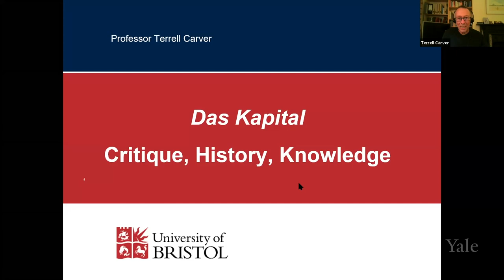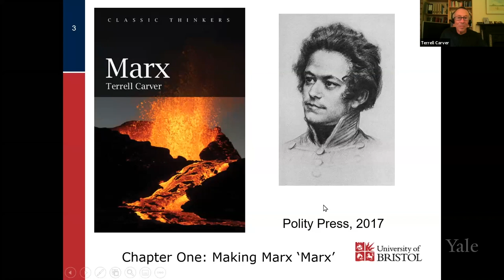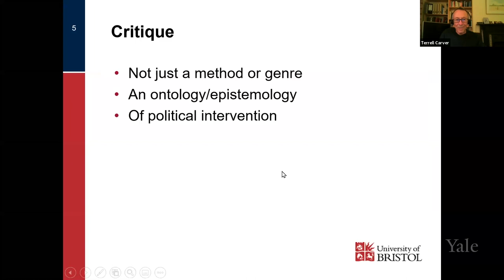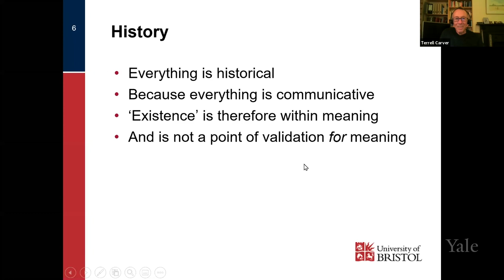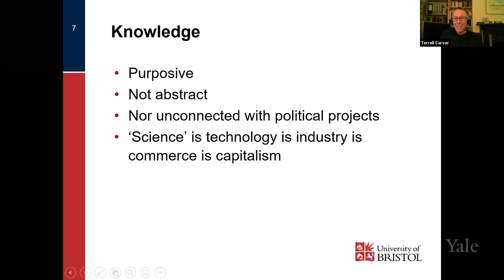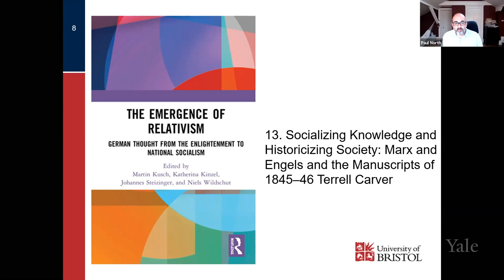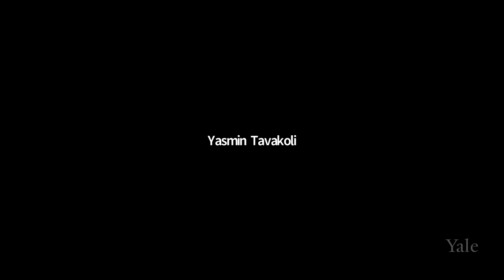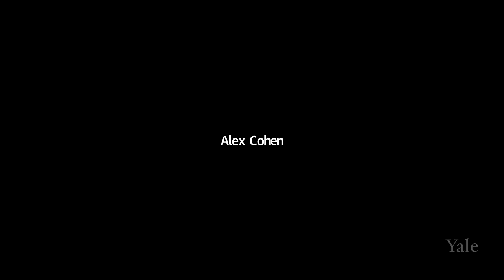The Value of Marx’s Capital - Das Kapital: Critique, History, Knowledge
Terrell Carver is Professor of Political Theory at the University of Bristol, UK. He has published widely on Marx and Engels, including translations, editions and commentary; also on sex, gender, sexuality and masculinity in International Relations; and on post-structuralist methodology and visual analysis. His most recent books include Marx and Engels Before Marx.